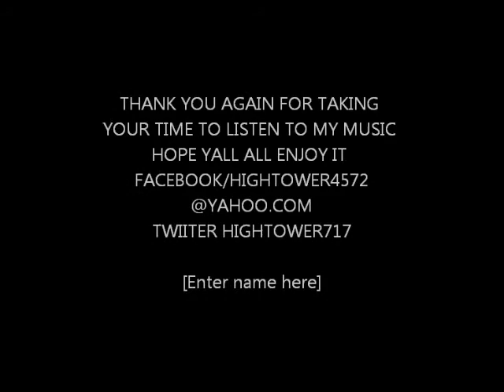lil wayne dear ann remix by hightower dear world